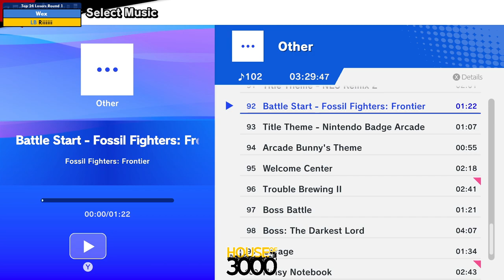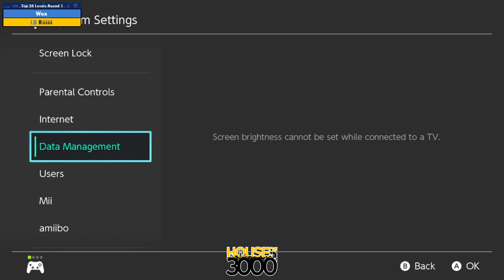Xenosaga LIII Top 24 Losers Round 1 Wex vs Riiiiii